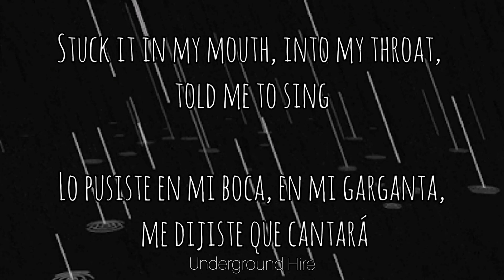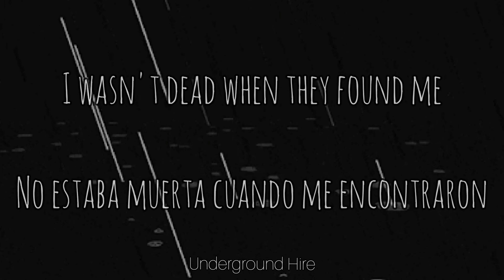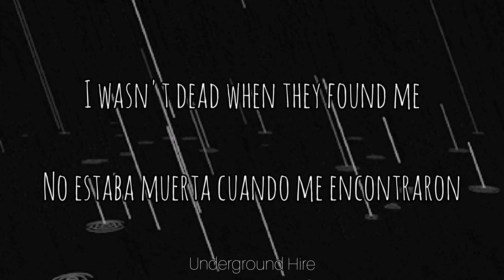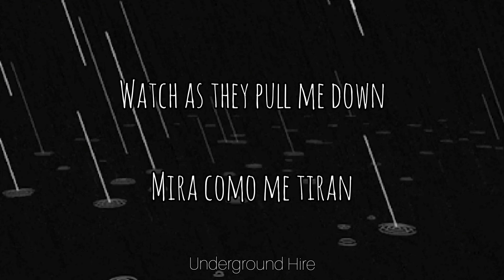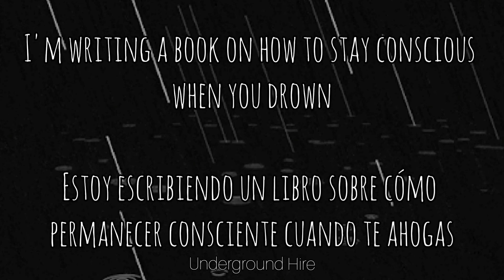How Not To Drown - CHVRCHES & Robert Smith (Lyrics - Sub. Español)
Si tienes una petición puedes colocarla en los comentarios.
If you have a request you can place it in the comment.